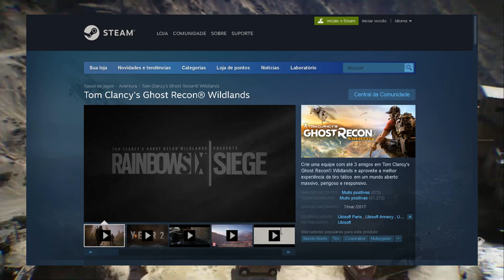GHOST RECON WILDLANDS É TÁTICO ou ARCADE?